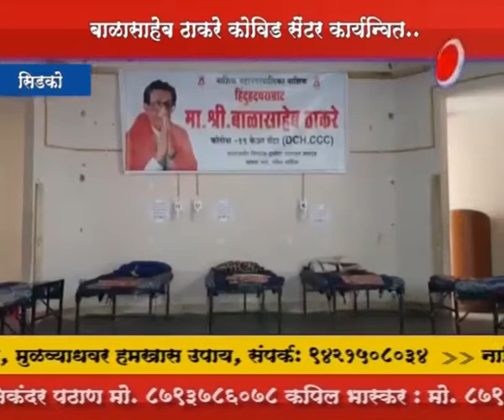Disha News - सावतानागर इथं बाळासाहेब ठाकरे कोविड सेंटर सुरू, सेना महानगरप्रमुख बडगुजर यांचा पुढाकार